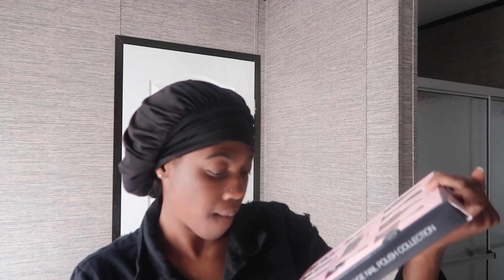MINI CHRISTMAS VLOG| HUNGOVER, DRUNK GAME NIGHT, PICTURES..,ETC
WASSUP JAY BABES! TODAY VIDEO IS A MINI VLOG FROM CHRISTMAS. HAPPY BELATED CHRISTMAS AND NEW YEARS! HOPE YOU GUYS ENJOY THE VIDEO.